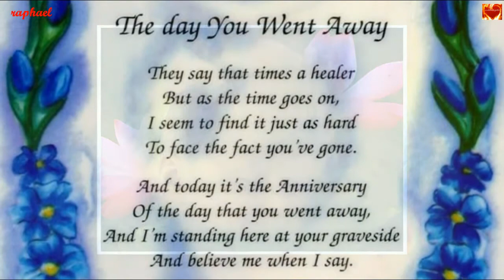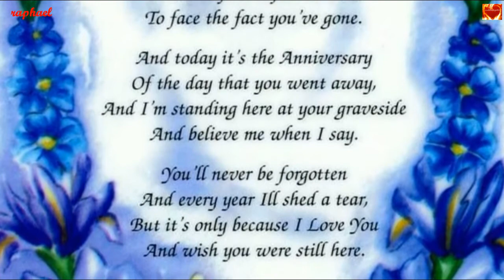I N A (MOTHER)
For MOM,

"You'll never be forgotten
And every year I'll shed a tear,
But it's only because I Love You
And wish you were still here."

This video I also dedicate to the memory of Iona June Nortje's Mom, a good woman too!!!

music "Love Theme From The Godfather"
mandolin by Jimmy Powells
"Speak Softly Love"
copyrighted by IODA